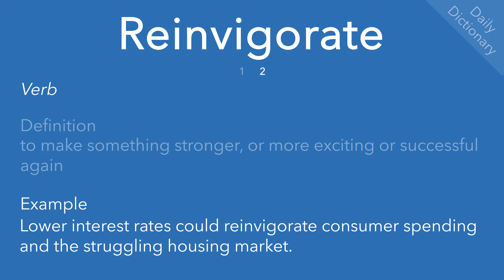Reinvigorate (Daily Dictionary)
Definition(s), example(s) and pronunciation of ‘reinvigorate’.